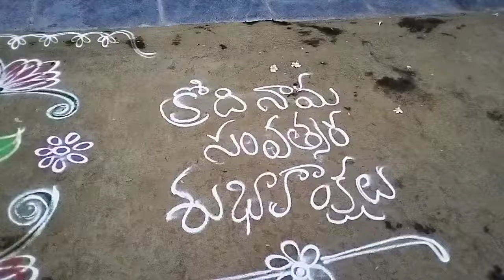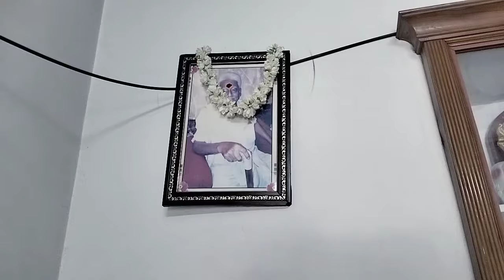# ఈ ఉగాది స్పెషల్ # మా ఇంట్లో పూజ నైవేద్యం కీర్తన వింధామ ఫ్రెండ్స్